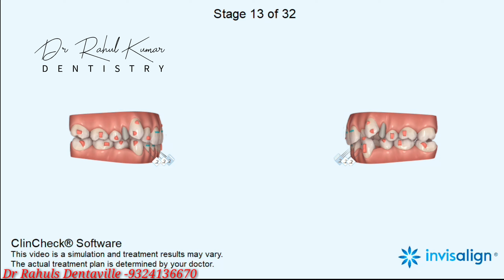Invisible Braces or Invisalign in Thane,Mumbai, Indian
Its time to say goodbye to braces and say hello to Invisalign clear aligners – the invisible way of straightening your teeth at Dr Rahul's Dentaville,Thane, Mumbai.
Find out if the world’s most advanced teeth aligning treatment at Dr Rahul's Dentaville,Thane, Mumbai, Indian.
Want to know more about getting a wireless and bracket-free smile? Talk to us direct ly from expert - 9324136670.We'd be happy to help